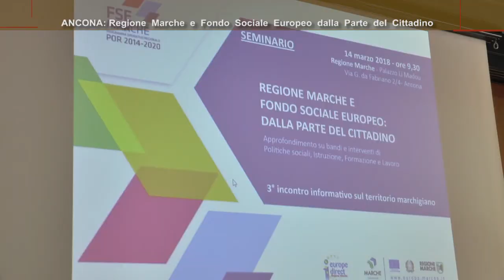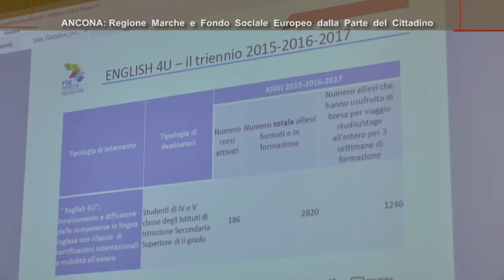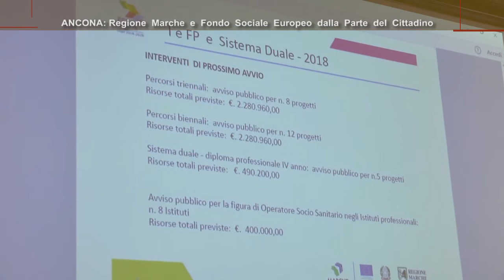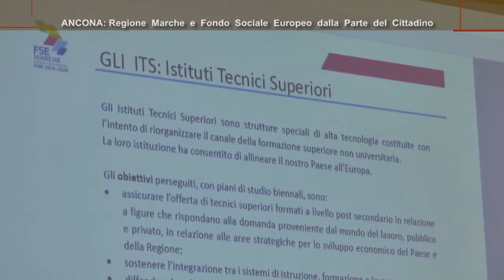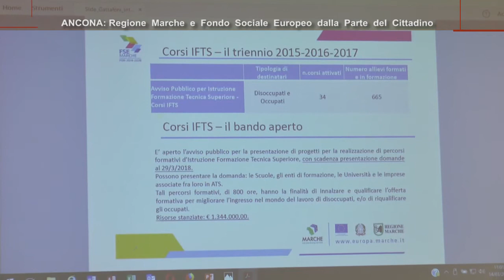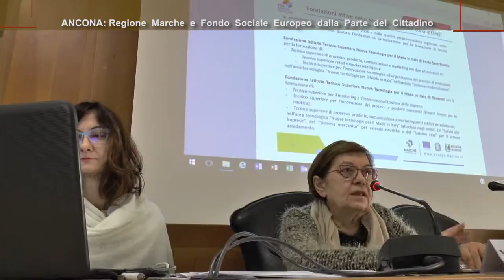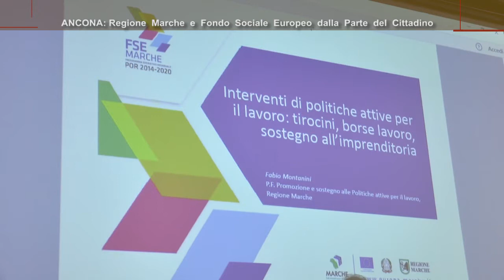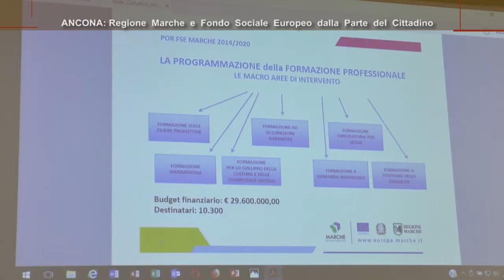Regione Marche e fondo sociale europeo: il seminario sulle strategie di sviluppo.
Il servizio realizzato da Tvrs sulla giornata di approfondimento per conoscere le opportunità offerte dai bandi attivi e quelli in uscita a valere sul Fondo Sociale Europeo Marche 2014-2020.